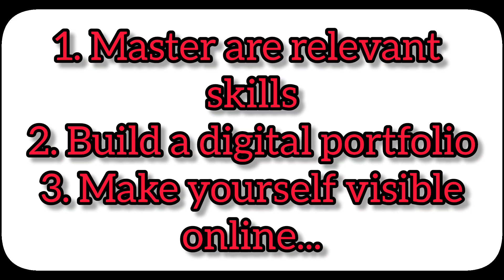How To Never Be Jobless Again..... Dreams||Motivation||Success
Follow Me Guy's On Social Media Accounts